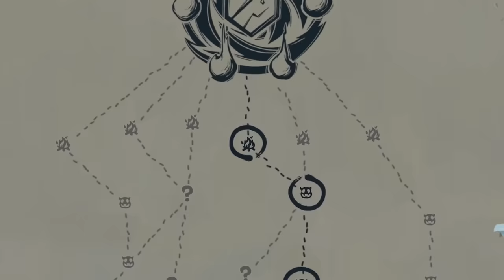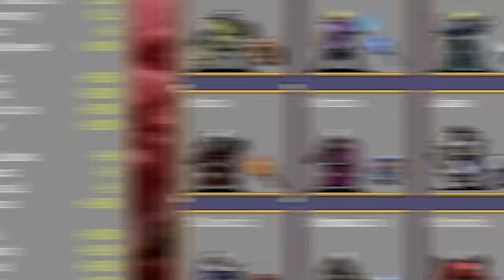I MIGLIORI GIOCHI DEL 2023 (per noi)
Il 2024 è stato un anno segnato da grandi titoli. Abbiamo avuto incredibili nuove IP, grandi ritorni, progetti mastodontici. E poi ci sono anche i giochi che ci sono piaciuti.

Per QDSS
Viale S. Francesco 41
86039 Termoli CB